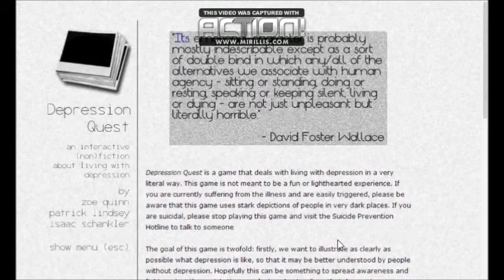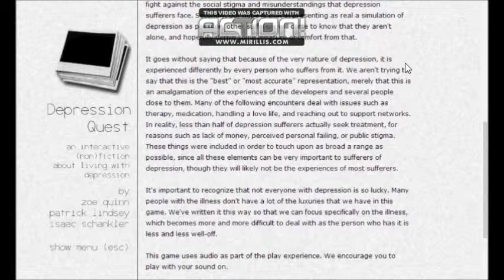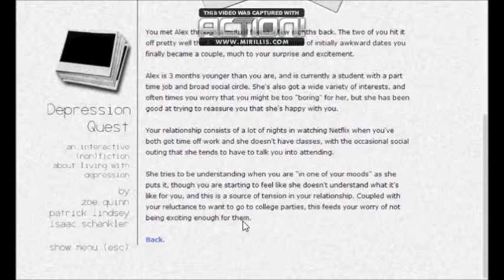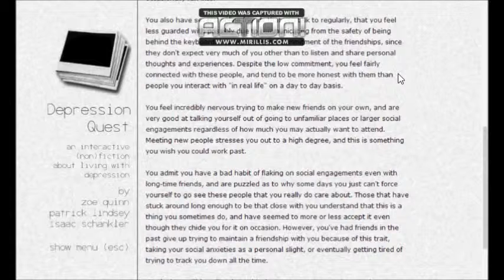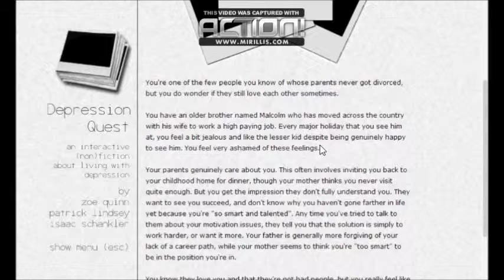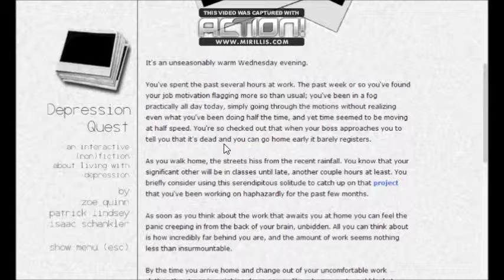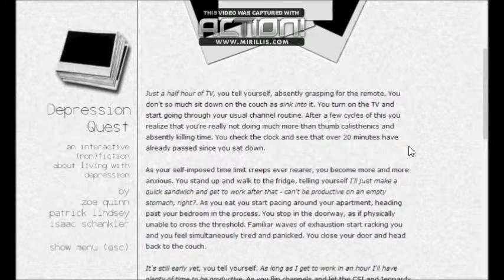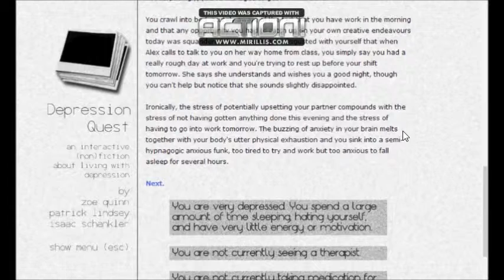Depression Quest Ep 1 Gryphon Gaming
Let's begin our depressing journey, friends.

(no intro on this one tho) Thanks to Synthetic Orchestra for the intro music!